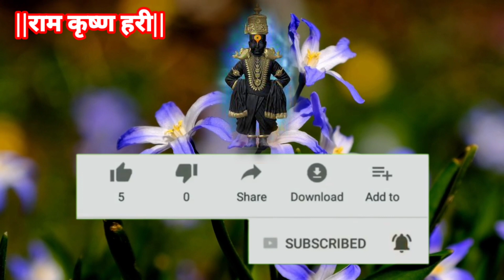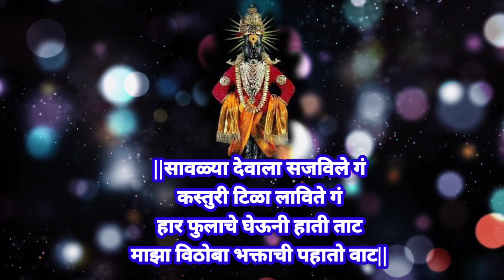हात जोडूनी करिते हरिपाठ|माझा विठोबा भक्ताची पहातो वाट|hat joduni karite hripath